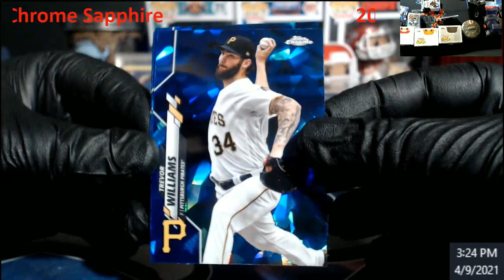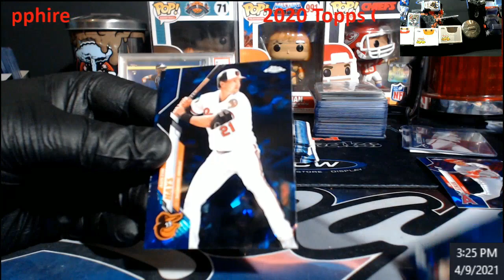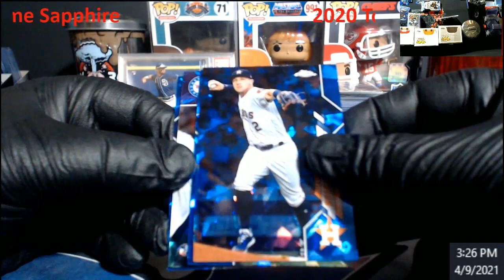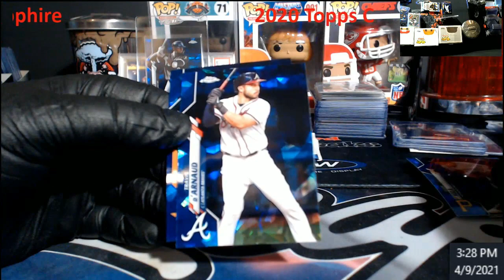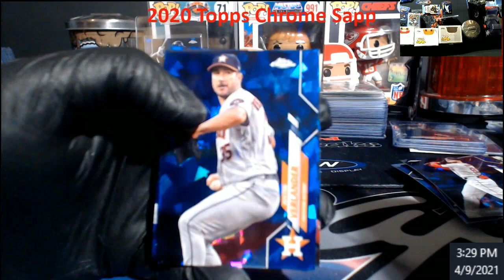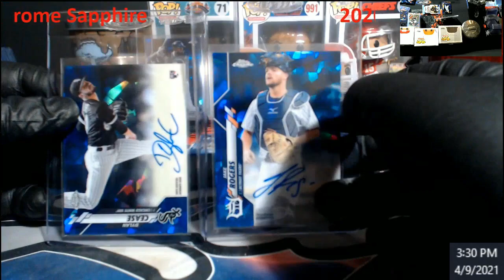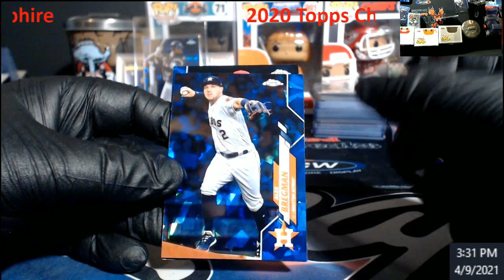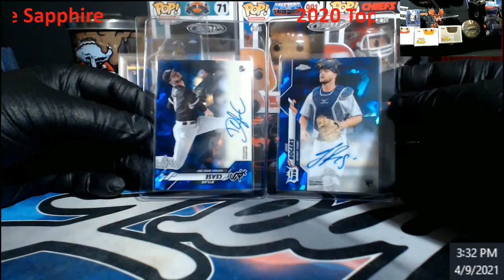2020 Topps Chrome Sapphire Baseball Box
2020 Topps Chrome Sapphire Baseball Box

1811 N Dixie Ave #104

Who do I collect:
Roberto Clemente
Michael Jordan
Nolan Ryan
Sidney Crosby
Vintage Cards